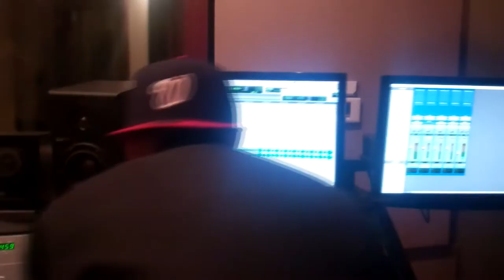"Man On The Moon" (In-Studio BTS)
Studio session with Alex Marusyk (Treebeard) recording the hook off "Man On The Moon", an upcoming track featuring Vancouver artists, Jay Kin and G.R..